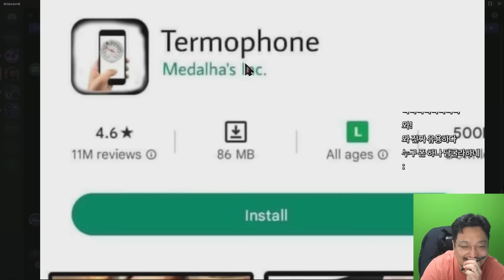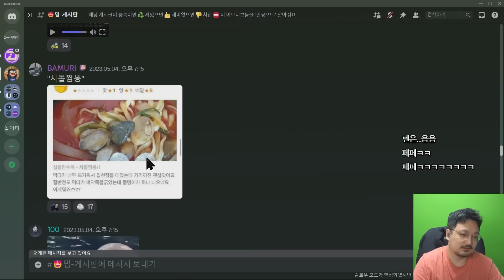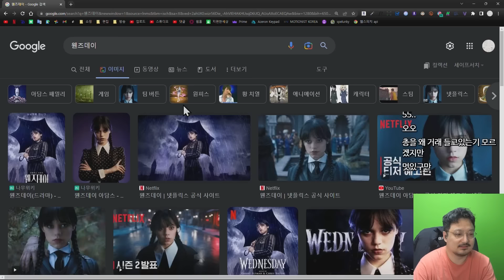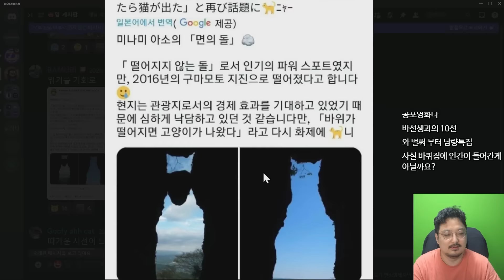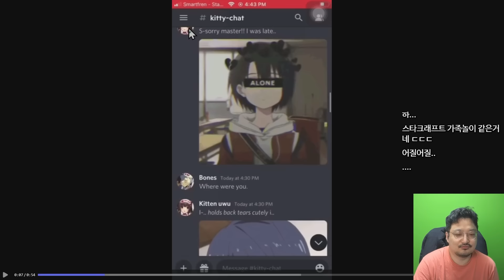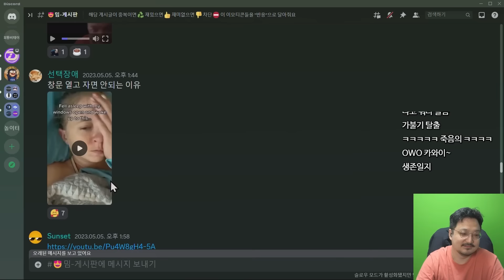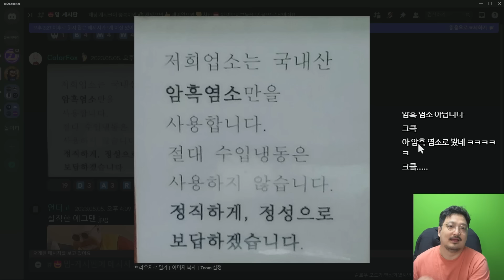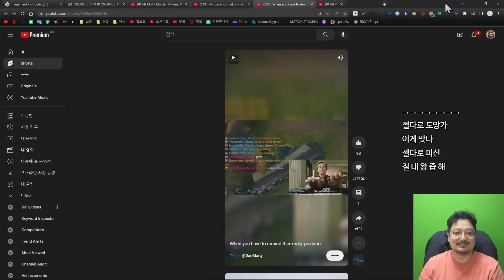온도측정도 되는 어플이래 ㅋㅋㅋ